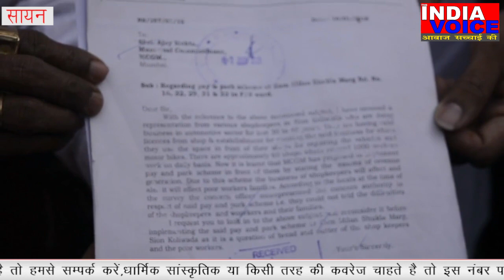सायन में bmc के खिलाफ मोर्चा निकाला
सायन कोलीवाड़ा लक्ष्मण निवास बिल्डिंग में बने गालों में  गरीब लोग अपनी जीविका का चलाने के लिए गैरेज और  दुकानों में मेहनत मजदूरी करके अपना और अपने परिवार को चला रहे है पर कुछ दिन पहले बीएमसी ने उन दुकानों के आगे पे एंड पार्क का परमीसन , दुकानदारों को बिना किसी जानकारी के दे दी है  जिसके चलते दुकानदार एवं मजदूर काफी परेशान हैं